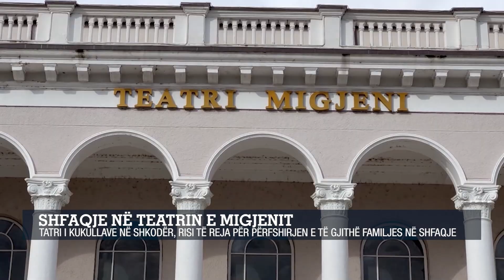Shfaqje në teatrin e Migjenit/Teatri i kukullave në Shkodër, risi të reja për përfshirjen në shfaqje